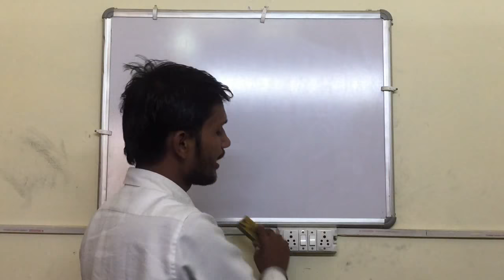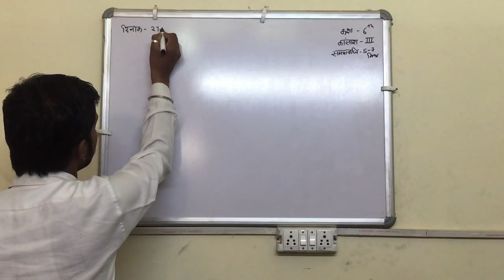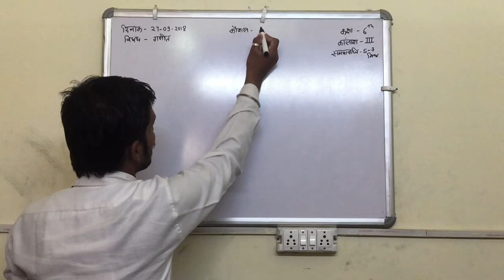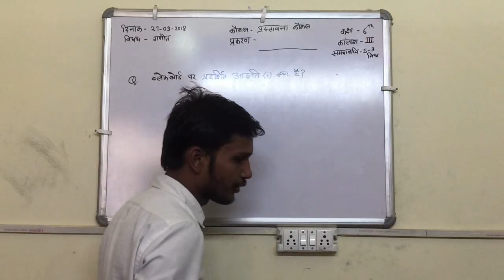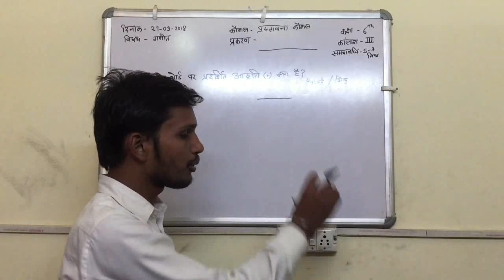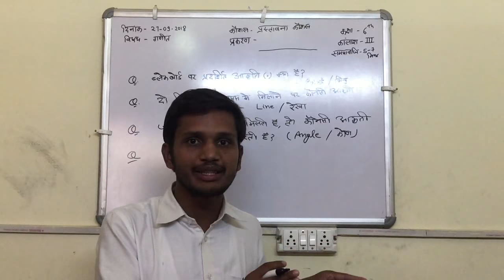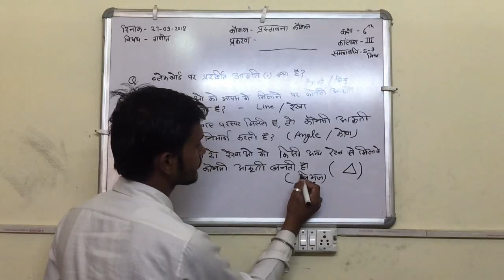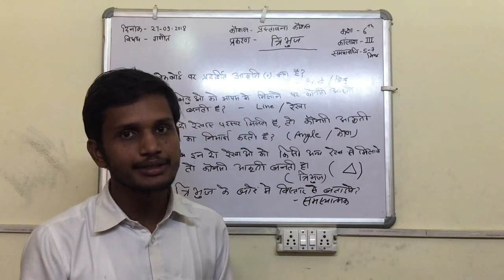प्रस्तावना कौशल गणित त्रिभुज ! Micro lesson Plan In Hindi ! Micro Teaching B.Ed.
प्रस्तावना कौशल गणित त्रिभुज
प्रस्तावना कौशल  ! Micro lesson Plan In Hindi  ! Micro Teaching B.Ed. Part 1st !
EVERGREEN STUDY B.Ed. MICRO TEACHING
PLEASE LIKE WATCH & SHARE